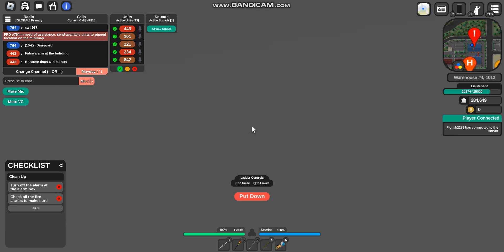Roblox Maple County There is a false alarm at the building